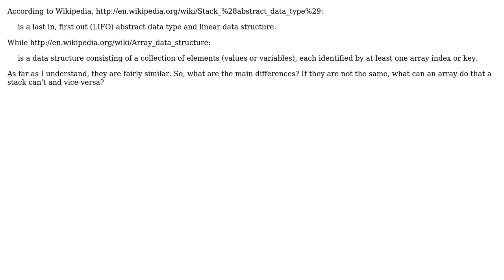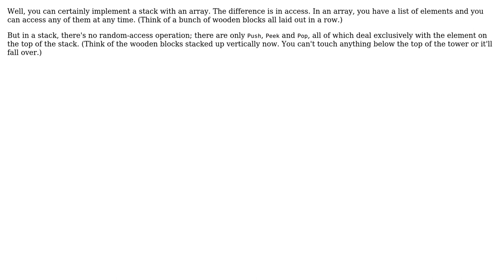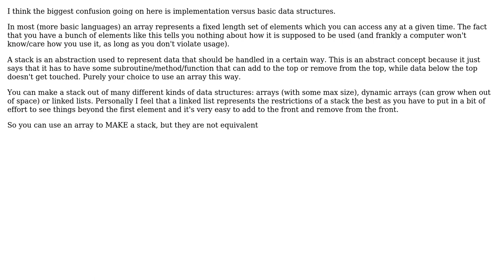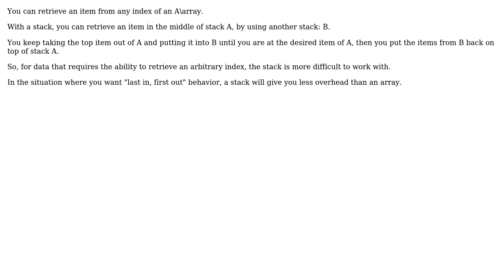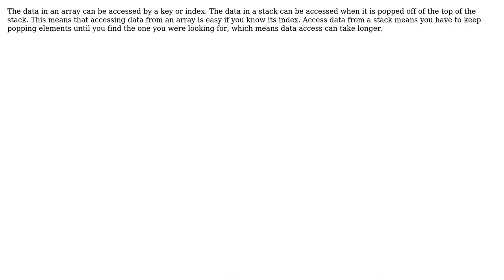Software Engineering: What is the difference between an Array and a Stack? (8 Solutions!!)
Software Engineering: What is the difference between an Array and a Stack?

With thanks & praise to God, and with thanks to the many people who have made this project possible! | Content (except music & images) licensed under CC BY-SA | Music | Images & others | With thanks to user Scott Whitlock user old_timer user Mason Wheeler user Jesse Black user FrustratedWithFormsDesigner user Dynamic user CodeART user chrisjleaf and the Stack Exchange Network Trademarks are property of their respective owners. You are responsible for your own actions.